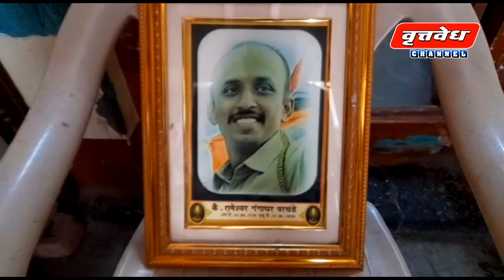21 मार्च सोलापूर जिल्ह्यातील संपूर्ण घडामोडी